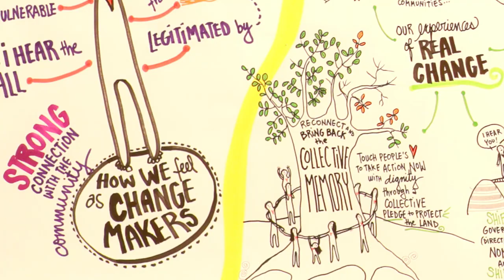Is Change Constructive or Destructive ?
In this video, the Director and co-founder of InsightShare, Nick Lunch,  addresses the importance of looking at the different meaning of change for the different groups and cultures in the framework of the Living Cultures project. Change, often considered as something positive or to aim towards represents a dangerous even destructive threat to most Indigenous Peoples, in need to guard themselves against.

The Living Cultures initiative is a growing movement uniting indigenous communities celebrating, fostering and protecting their language, territories and culture using participatory video, a tool that enables communities to find solutions to many of the struggles they face. This process can be empowering, enabling communities to see improvements and also to communicate their needs and ideas to decision-makers and/or other groups and communities.

Find out more about InsightShare's Living Cultures initiative and how we are using communication technologies to make Participatory Video more accessible to Indigenous Peoples: